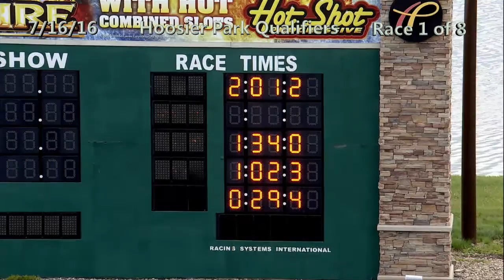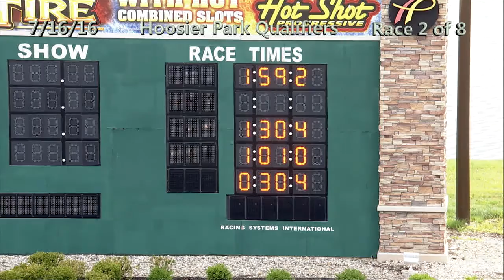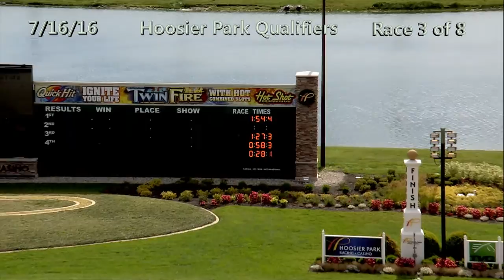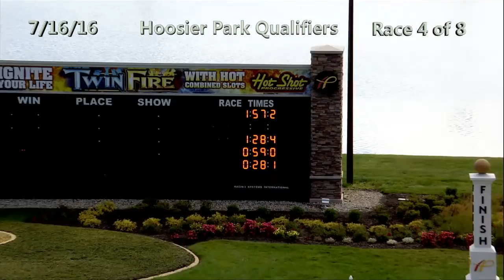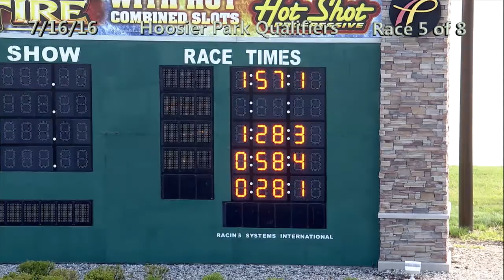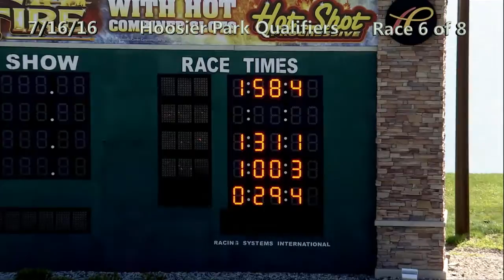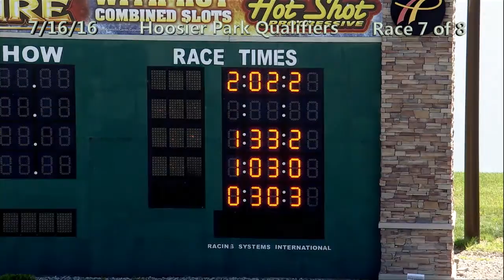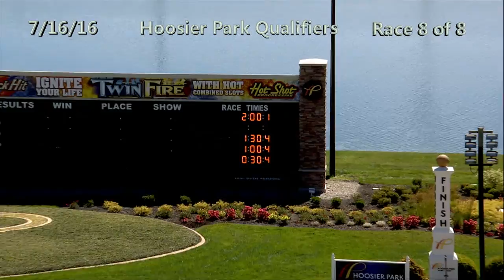HP Qualifiers 7 16 16